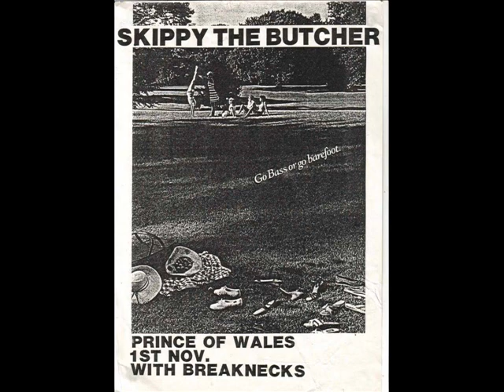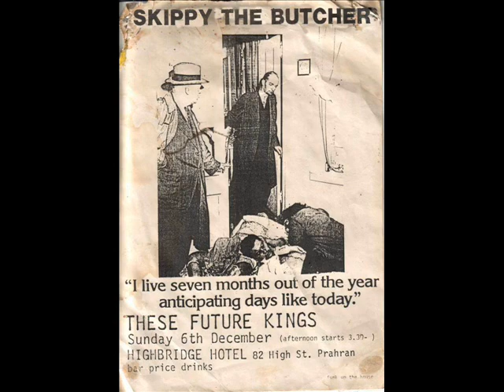How Can I Stop The Leak by IVORY COAST (Skippy the Butcher)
How Can I Stop the Leak if You Won't Stop Peeling Off My Bandaids? (Schmidt/Hastewell/Griffiths)
From the Album "How Can I Stop the Leak if You Won't stop Peeling off My Bandaids? (1986)
Recorded and engineered by John Archer in the Paradise Lounge of the Crystal Ballroom, St. Kilda, Melbourne, Australia, February 1986.
The Original Skippy the Butcher (then named Ivory Coast) at their peak.
Andy Griffiths: Vocals,
Ricky Vulture:Lead Bass and Vocals,
Robin Beach: Bass,
Pete Shaw : Drums,
Frank Lombardo : Saxophone.